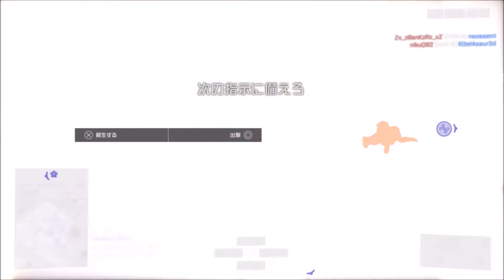【実況】しがない獅子の兵士が送るBF4+α(Collaboration?) Ep.9 【PS4】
今回の動画は何と‼不死身の人さんとのコラボ‼‼?

ただ、生声実況しているのが私だけなので、「１人やった!」とか言ってるのは、あくまで仲間とのコミュニケーションを意識して言っているだけなので、気にしないで下さい

そして、悲しき初回の出落ちのオンパレード……本気を出してないだけだからねっ‼(泣)
※注意　ゲーム音量が高くて声が聞きずらい個所が幾つかあります。申し訳ありません

【感想】この試合…燃えたぜ